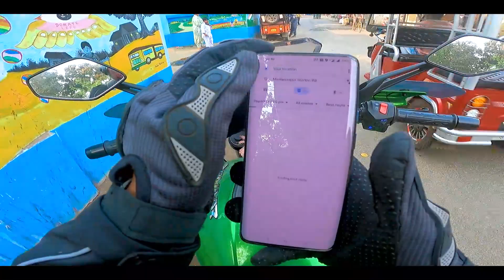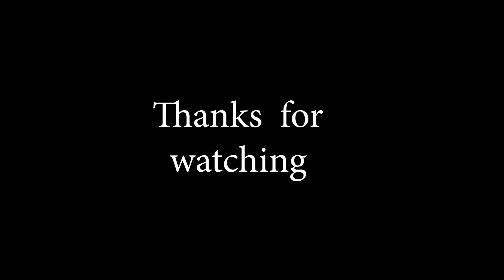How I Vlogged the India-Bangladesh Border